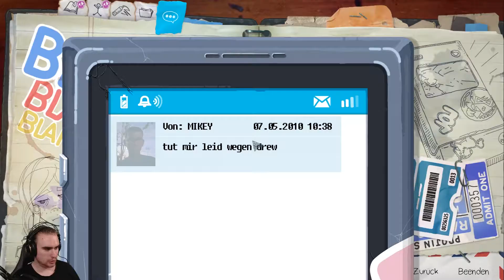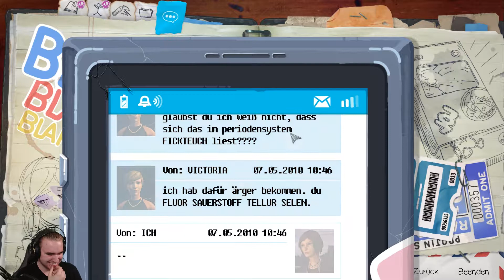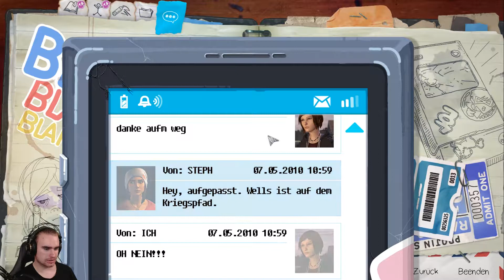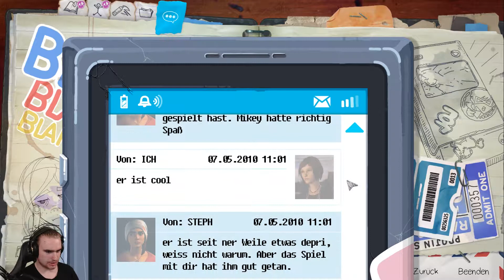Chloe MacGyver [Life is Strange: Before the Storm E09]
Einen wunderschönen guten Abend und herzlich willkommen zu Life is Strange: Before the Storm!
Wir spielen Chloe Price und und begleiten sie auf ihrem spannenden, dramatischen und einfach genialem Abenteuer.  Ihre Geschichte Spielt vor der Handlung des ersten Teils von Life is Strange, kurz nachdem Chloe kaum noch Kontakt mit Max hat. Ich wünsche ganz viel Spaß beim zuschauen, hoffentlich habt ihr genauso viel Spaß wie ich :D

=== Game
Life is Strange: Before the Storm